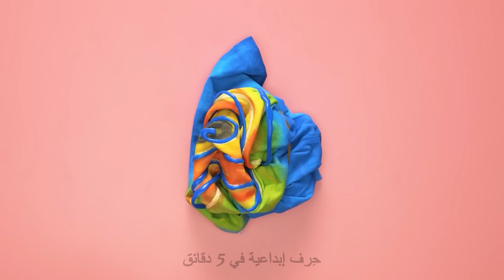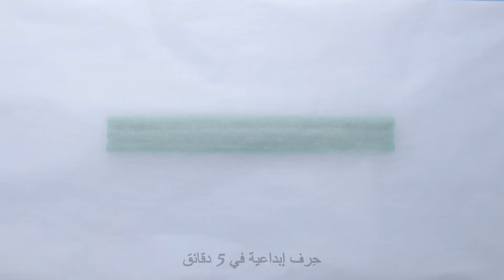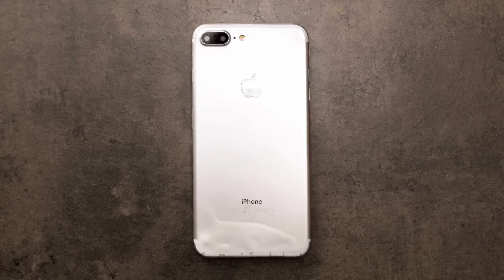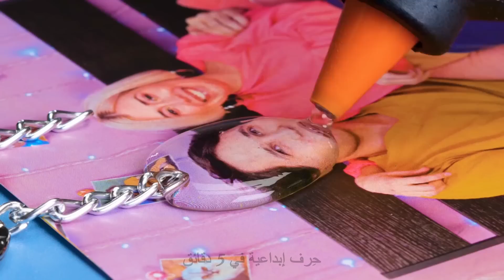أفضل حرف الغراء الساخن || اصنع بنفسك حلي وديكورات منزلية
مرحباً بكل الأصدقاء المبدعين :) استعدوا لتحسين مهاراتكم الحرفية وتطويرها إلى المستوى التالي. سنعرض لكم اليوم في هذا الفيديو مجموعة رائعة من الحرف والأفكار التي يمكنكم تنفيذها بمسدس الغراء الساخن لتحويل أشياء عادية إلى تحف مدهشة.
اكتشفوا الإمكانات الرائعة لمسدس الغراء الساخن من خلال مجموعة متنوعة من أفكار اصنع بنفسك ديكورات منزلية وإكسسوارات أنيقة، بالإضافة إلى هدايا مميزة وحلول مبتكرة. يمكنكم إنجاز الكثير باستعمال مسدس الغراء الساخن وقدر من الخيال والإبداع.
سواء كنتم تجيدون الحرف والأشغال اليدوية أم لا، ستجدون في هذا الفيديو بعض الأفكار السهلة والمسلية. لذا أحضروا مسدس الغراء الساخن، وانقروا زر الاشتراك، وليبدأ المرح 🌟👍

الطوابع الزمنية:
00:01 - حذاء من الغراء الساخن
01:00 - صنع مصاصة بمسدس الغراء الساخن
06:00 - حيل حياتية للوالدين
07:55 - اصنع بنفسك مقلمة